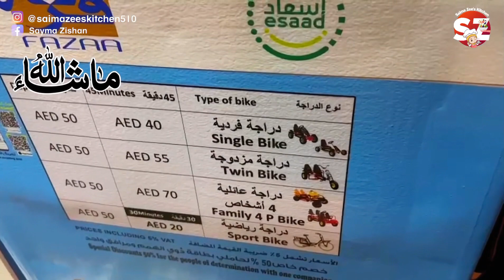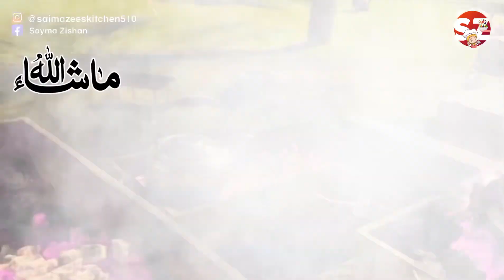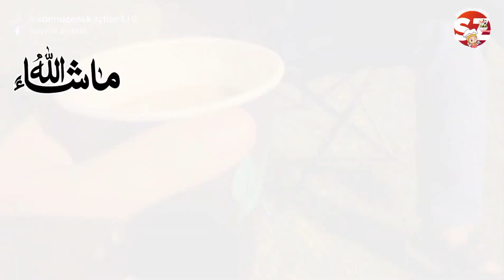Green Mubazzarah Alain family weekend trip by Saima Zee’s kitchen.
°°°° S A I M A  Z E E 'S  K I T C H E N °°°°
"  your title name '
Green Mubazzarah Alain family qeemend trip by Saima zee’s kitchen.

I'd appreciate your support and appreciation

cooking
Cooking
cooking channel
food cooking
food
Recipe cooking
cooking videos
cooking recipe
cooking recipes
miniature cooking
cooking asmr
cooking chicken
cooking video
cooking tamil
home cooking
kitchen
cooking song
mini cooking
cooking show
cooking vlog
cake cooking
chinese cooking
indian cooking
sam the cooking guy
fish cooking
village food
cooking toys
cooking challenge
Best cooking
Steak cooking
Cooking Games
Bengali cooking
Kid cooking